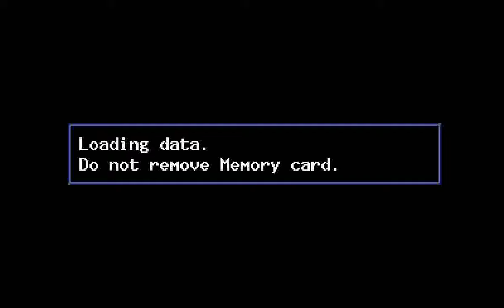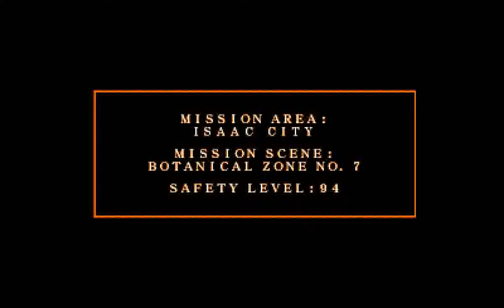Armored Core (PS1) - Master of Arena Mission 1: Eliminate Fugitive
Sender: Lana Nielsen

Requester: Isaac City Guard

Reward: 32000

Theater of operations: Isaac City Botanical Zone No. 7

Enemy forces: Security MTs (unknown number)

Objective: Capture Fugitive

Mission Area: Isaac City

Mission Scene: Botanical Zone No. 7

Safety Level: 94

We've recieved a request asking for assistance in tracking down an escaped
criminal.

The fugitive is a chronic corporate hacker. He has hijacked an
Armored Car and locked himself in the Botanical Zone.

He hacked into the facility's security system, and all security MTs are now under his control.

The offensive capability of a single MT is no match for an AC, though they can be a
nuisance when encountered in groups. Immediately destroy all MTs you come
across. The building's structural data has been prepared.

Your goal is to capture the fugitive. You have permission to take him out if necessary.

Mission starts at 7:10. Before starting the game I had six rounds of Human Plus augmentations in the original Armored Core and tested them out before exporting the savefile.